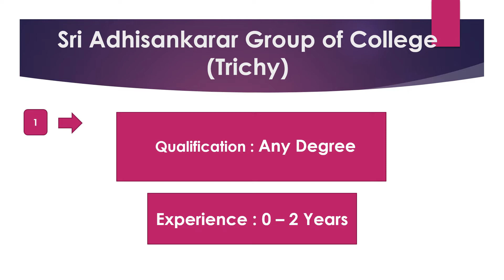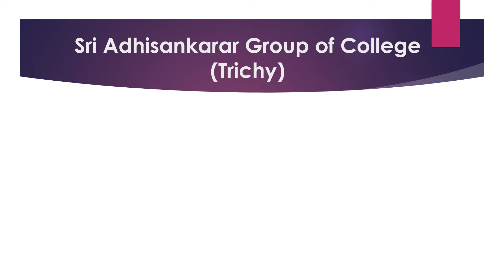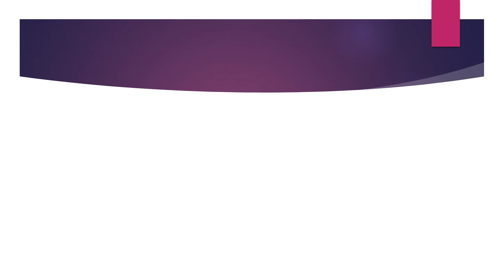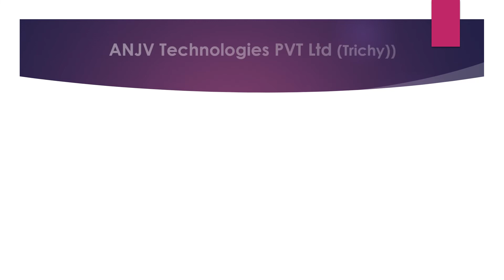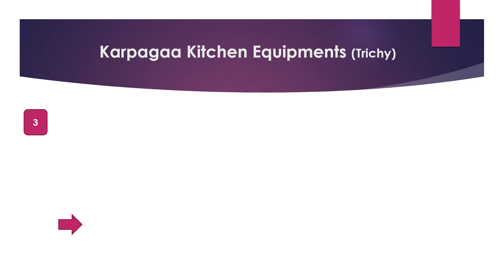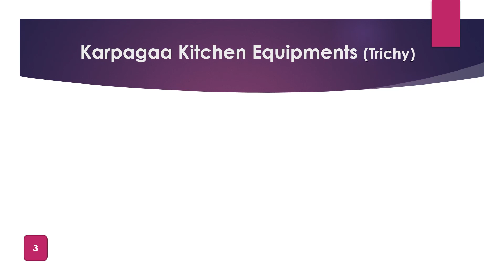Trichy Private Company Job Recruitment MAR 2022 - 6|Jobs In Trichy | Rehoboth Cyrus Uzhagam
SURA`S TNPSC Group 2 and 2A CCSE-II (Degree Level) Preliminary All-In-One Exam Books in Tamil Medium (New Syllabus) - LATEST EDITION 2022 Paperback – 20 July 2021